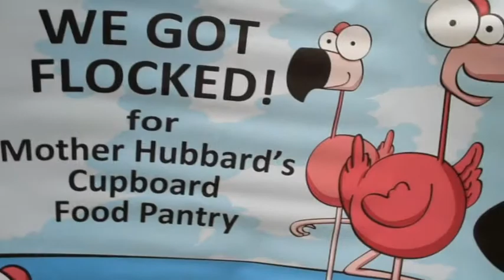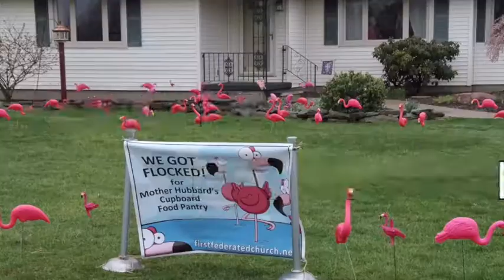Get Flocked 17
Annual fund raiser for our Mother Hubbard's Cupboard food pantry. Pink flamingos flock to the yard of the "winner."